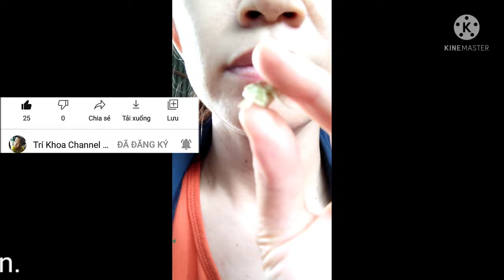Cách lấy hạt chùm ngây và công dụng tuyệt vời của hạt chùm ngây l Great use of moringa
👉 Mời cả nhà đón xem video mới vào lúc 20h mỗi ngày nha. Cách lấy hạt chùm ngây và công dụng tuyệt vời của hạt chùm ngây l Great use of moringa
🌻 🌻 Chúc đại gia đình luôn vui Khỏe, bình an, hạnh phúc và thành công trong cuộc sống nha. Chân thành cảm ơn cả nhà đã luôn ủng hộ kênh TríKhoachannel trong suốt thời gian qua.
🌻 Hôm nay mình Chia sẻ clip nét đẹp đời thường ở miền Tây, cuộc sống vùng quê Cách lấy hạt chùm ngây và công dụng tuyệt vời của hạt chùm ngây l Great use of moringa. Chúc cả nhà xem video thư giãn vui vẻ nha. Xin chân thành cảm ơn cả nhà rất nhiều ạ.

🌻 Bản quyền thuộc kênh youtube

Vietcombank CN Cần Thơ
Chủ TK: Nguyễn Văn Bích

Playlist: Xem các video khác của kênh

Wishing you and your family good health, peace, happiness and success in life. Sincere thanks to everyone who has always supported JohnnyTRINGUYENBLOG channel during the past time.
🌻 Today I share the clip Listen to the birds singing to relax, invite the whole family to enjoy. Blog 63. Wish you all to watch the relaxing video and have fun. Sincerely thank you all very much.
👉Playlist: Watch other videos of TriKhoachannel